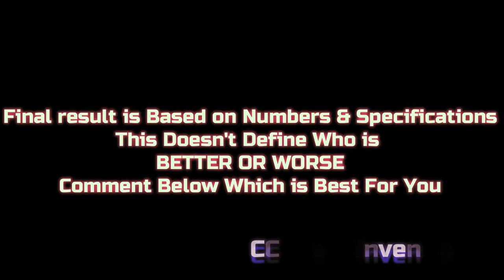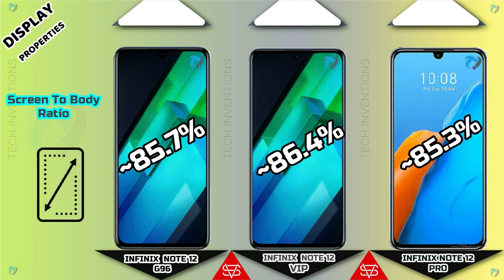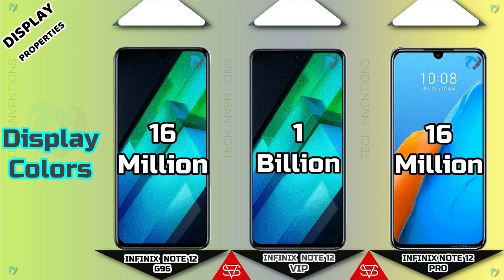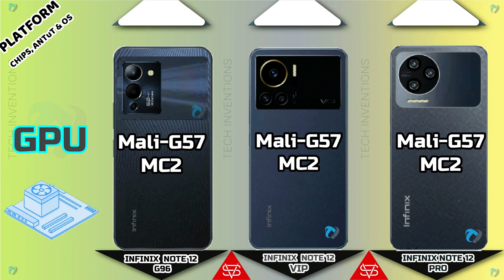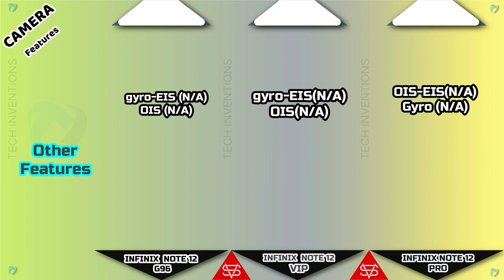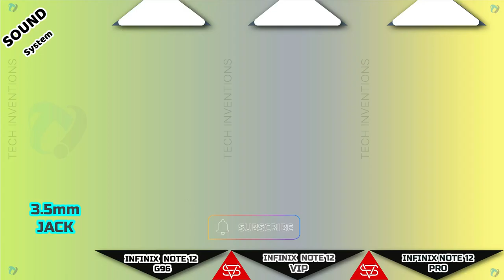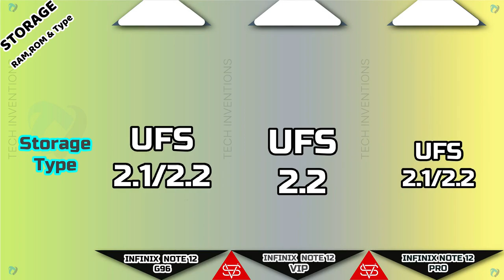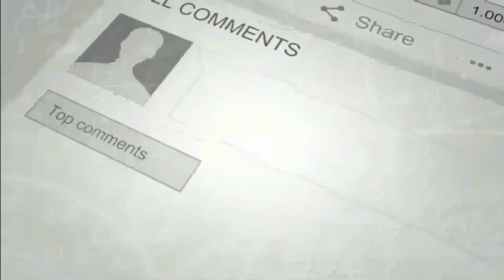Infinix Note 12 Pro 4G vs Infinix Note 12(VIP) vs Infinix Note 12 G96 AnTuTu Camera Full Comparison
Infinix Note 12 Pro 4G vs Infinix Note 12(G96) vs Infinix Note 12 VIP AnTuTu  Camera Full Comparison
Tags Ignore:
infiinix note 12 vs infinix note 12 G96 vs infinix note 12 VIP,
infinix note 12 vs infinix note 12 vip,
infinix note 12 pro vs infinix note 12 g96,
infinix note 10 pro vs apple 12 pro max,
infinix note 12 bangladesh price,
infinix note 11s vs iphone 12 pro max camera test,
infinix note 10 vs iphone 12 pro max camera test,
infinix note 11 pro vs infinix note 12 pro,
infinix note 12 features,
infinix note 12 gaming test,
infinix note 12 gadgetin,
infinix hot 12 5g vs redmi note 10 pro,
infinix note 12 pro vs infinix note 11 pro,
infinix note 12 nfc,
infinix note 12 official,
infinix note 12 vip price in india,
infinix note 12 pro unboxing,
infinix note 12 vip lab ay ga,
infinix zero x pro vs infinix note 12 pro,
infinix note 12 vip camera test.
infinix note 12 pro 4g vs infinix note g96,
infinix note 12 pro 4g vs infinix note 12 vip,
infinix note 12 pro vs note 12 pro 5g,
infinix note 12 pro 4g vs note 12 5g,
infinix note 12 pro water test,
infinix note 12 pro 4g Kesa h,
infinix note 12 pro 4g price in USD,
infinix note 12 pro 4g ki kemat,
infinix note 12 pro 4g display,
1. 0:00 - Tech Inventions
2. 0:09 - Warning
3. 0:21 - Launch
4. 0:35 - Display
5. 2:22 - Body & Dimensions
6. 3:36 - Platform(CPU,GPU,AnTuTu.GeekBench)
7. 4:29 - Camera Comparison
8. 5:29 - Communications(Fingerprint , Sensors, Network etc)
9. 6:31 - Sound Comparison
10. 6:56 - Battery & Charging
11. 7:42 - Storage (RAM,ROM & Type)
12. 7:59 - Prices
13. 8:11 - Result
14. 8:23 - End